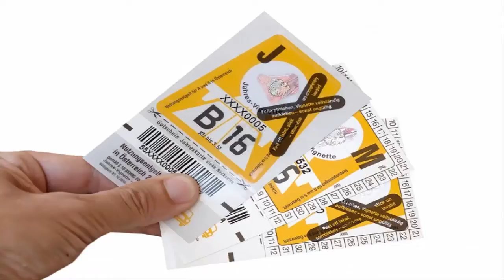The amount the policy holder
In 2005, the Supreme Court of Canada ruled, in Chaoulli v. Quebec, that the province's prohibition on private insurance for health care already insured by the provincial plan violated the Quebec Charter of Rights and Freedoms, and in particular the sections dealing with the right to life and security, if there were unacceptably long wait times for treatment, as was alleged in this case. The ruling has not changed the overall pattern of health insurance across Canada but has spurred on attempts to tackle the core issues of supply and demand and the impact of wait times.